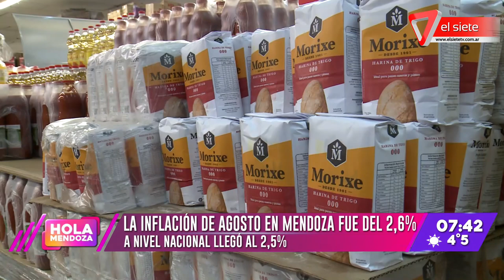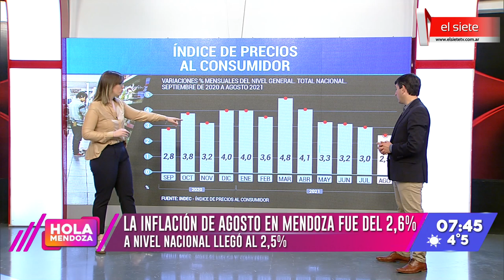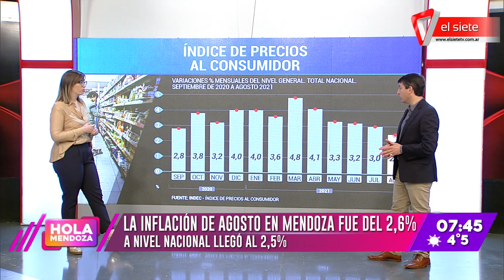La inflación de agosto en Mendoza fue del 2.6%